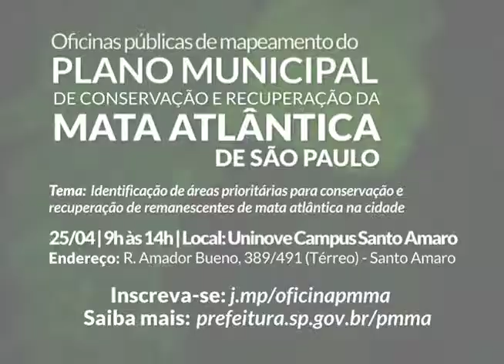Oficina pública de mapeamento do PMMA - 25/04/2015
4ª Oficina pública de mapeamento do Plano Municipal de Conservação e Recuperação da Mata Atlântica (PMMA).

25/04 | 9h às 14h | Local: Uninove Campus Santo Amaro
Endereço: Rua Amador Bueno, 389/491 (Térreo) - Santo Amaro
Subprefeituras em pauta: Campo Limpo, M’ Boi Mirim, Santo Amaro, Cidade Ademar, Parelheiros e Capela do Socorro.

Você pode participar das oficinas públicas de mapeamento, que têm o objetivo de identificar remanescentes de vegetação e áreas prioritárias para conservação e recuperação nos bairros.

Além do mapeamento de áreas verdes, os participantes devem apontar se nestes locais existem, por exemplo, nascentes, córregos e fauna, para qual finalidade o espaço está sendo utilizado e a sua importância para o clima da região.

Para participar das oficinas basta preencher o formulário de inscrição clicando

Produção do vídeo: Tv Rede São Paulo Saudável da Secretaria Municipal de Saúde.
Apoio: Universidade Nove de Julho
Apoio técnico: Fundação SOS Mata Atlântica
Realização: Prefeitura de São Paulo/Secretaria Municipal do Verde e do Meio Ambiente